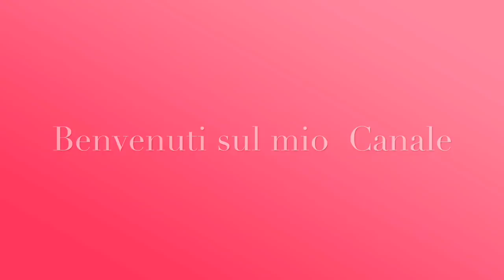PROFUMO CARTIER - LE BAISER DU DRAGON